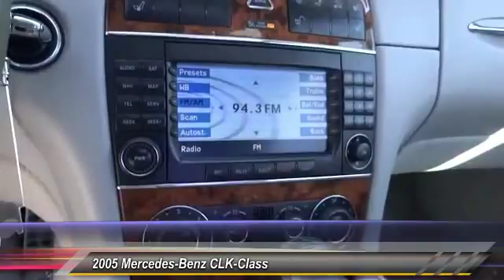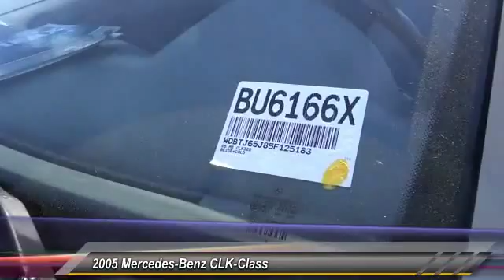2005 Mercedes-Benz CLK-Class Buena Park, Cerritos, Fullerton, La Habra, Anaheim BU6166X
&nbsp;

6501 Auto Center Dr.

BUENA PARK NISSAN PROUDLY SERVING ORANGE COUNTY, LOS ANGELES, WEST COVINA, PASADENA, RIVERSIDE, SAN BERNARDINO COUNTY, AND SURROUNDING SOUTHERN CALIFORNIA LOCATIONS. THIS GOLD 2005 Mercedes-Benz CLK-CLASS IS EQUIPPED WITH A 3.2L SOHC SMPI 18-valve aluminum-alloy V6 engine, AUTOMATIC TRANSMISSION, AND RECEIVES AN ESTIMATED 20 City/28 Hwy MPG. OR VISIT US AT 6501 AUTO CENTER DRIVE, BUENA PARK, CA 90621 CARFAX Certified 1-Owner 2005 Mercedes-Benz CLK-CLASS 2dr Coupe 3.2L What a terrific deal! A great deal in Buena Park! If you travel a lot, you're going to LOVE this fantastic 2005 Mercedes-Benz CLK-Class with VERY low miles. This car will take you where you need to go every time...all you have to do is steer! J.D. Power and Associates gave the 2005 CLK-Class 4 out of 5 Power Circles for Overall Performance and Design. Stock #: BU6166X | VIN: WDBTJ65J85F125183 | 2005 Mercedes-Benz CLK-Class 2dr Coupe 3.2L Buena Park Nissan